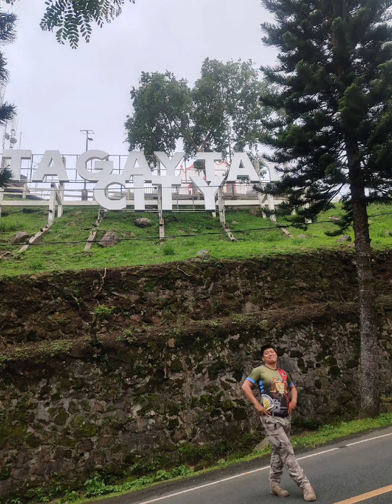1st Long ride to Tagaytay 🤧 Sakit sa katawan bi